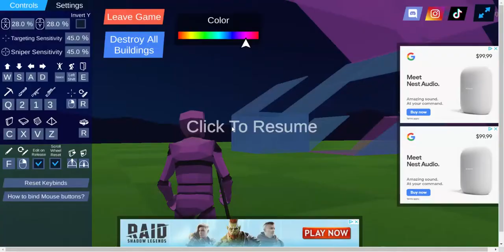Am I good at 1v1 lol?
also i went afk to check DM's lol